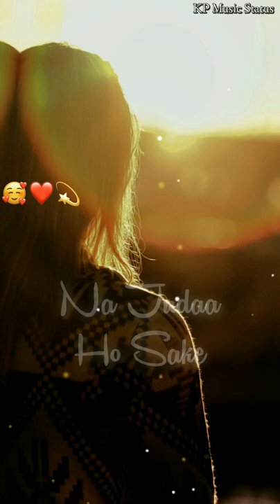Baaton Ko Teri | 4K Full Screen Status | Love Status | Hoke Juda Hum | 4K Trending Status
⚙ MY CHANNEL DESCRIPTION ⚙
Baaton ko teri
Hum bhula na sake
Hoke judaa hum
Na judaa ho sake

Dil mein hai zinda
Har ghadi tu kahin
Hoke judaa hum

Kitni chahat hai dil mein
Tu jaane na
Kaise dil ko samjhaaye
Dil maane na

Baaton ko teri
Hoke judaa hum na
Judaa ho sake

Ajnabi silsila
Mere saath hai
Bheed mein tanhaai ka
Ehsaas hai

Khuda jaane
Khuda jaane
Khuda jaane

Yaadon ko teri
Hum mitaa na sake
Hoke judaa hum

•CHANNEL:
❤KP Music&Status❤

Best feeling WhatsApp status,

Sad feeling WhatsApp status,

Trending song WhatsApp status,

Trading song lyrics WhatsApp status,

New movie song status,

Top song status,

Lyrics status,

•HASTAGS:
#​Baatonkoteri
#​4kfullscreenstatus
#​lovestatus